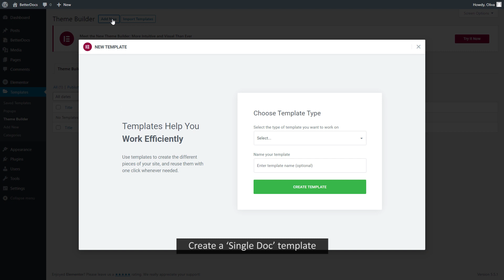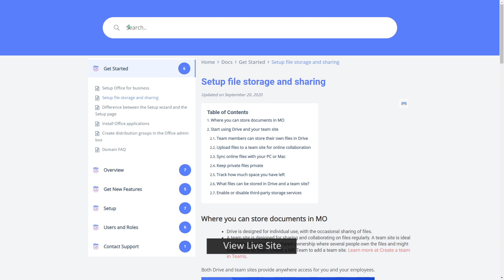How To Configure Single Doc In Elementor Theme Builder Using BetterDocs?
BetterDocs gives you seamless integration with Elementor to design your Single Doc without any coding by using the Elementor Theme Builder. Once you design a template for your Single Doc page, you can save it and then reuse it again for each of your single documentation pages.